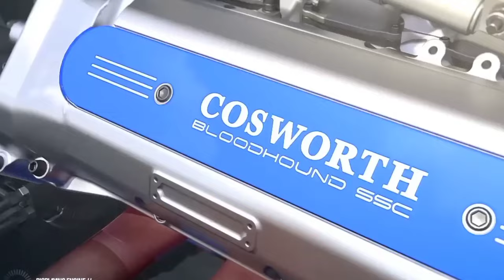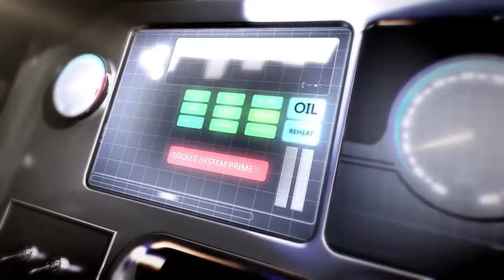MOST EXTREME VEHICLES ON EARTH!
Get ready to embark on an adrenaline-fueled journey as we explore the most extreme vehicles ever built on this planet! From mind-blowing speed machines to rugged off-road beasts, this video will showcase some of the most jaw-dropping vehicles that push the boundaries of engineering and design.

Join us as we take a closer look at cutting-edge supercars that can accelerate from 0 to 60 in mere seconds, defy gravity with gravity-defying aerodynamics, and set records on the world's most demanding race tracks.

But the excitement doesn't stop there! We'll also delve into the world of off-road monsters, from massive trucks designed to conquer the toughest terrains to versatile all-terrain vehicles that can traverse any landscape with ease.

Whether you're a gearhead, thrill-seeker, or just fascinated by incredible feats of engineering, this video is sure to leave you in awe of the most extreme vehicles ever created.